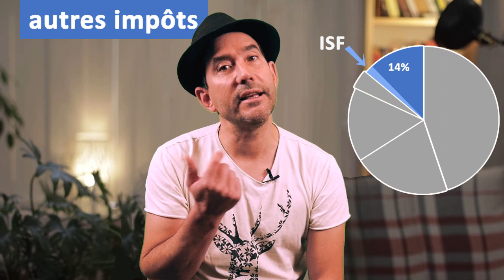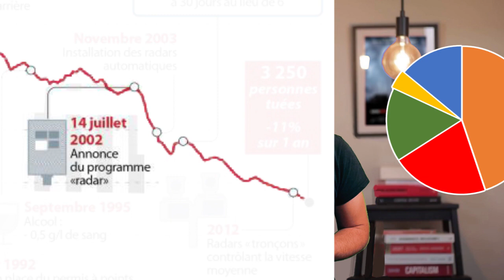#4 Les impots (cycle "corps éco de la France" 1/4)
23 minutes pour faire l tour des impôts et taxes qu'on trouve en France.

00:00 introduction
03:15 LE CORPS ECONOMIQUE DE LA FRANCE
03:48 SON SYSTEME RESPIRATOIRE
04:49 le PIB
06:15 C'est la merde sociale de partout
07:28 le "La"
09:20 LE SYSTEME DIGESTIF DE LA FRANCE
10:30 ... la TVA
13:23 ... trouver l'équilibre de ces taxes
13:48 ... l'impôt sur le revenu
14:37 ... l'impôt sur les sociétés
16:42 ... Taxe sur les produits énergétiques
17:02 ... Taxe carbone et gilets jaunes
19:30 ... autres impôts : ISF
20:58 ... autres impôts : contravention
21:45 ... ressources non fiscale
22:19 Conclusion

Pour cet épisode je me suis incrusté chez Heu?reka

Pour mieux comprendre cette "théorie des corps économiques" (et pourquoi je parle de "corps économiques", vous pouvez voir ou revoir cette vidéo

Sinon voici quelques référence qui m'ont aidé à écrire cet épisode...

grève de la faim d’un euro député pour taxer les transactions financières

Cette vidéo est volontairement démonétiser (pour ne pas avoir de pub)
Mais au cas où vous estimez que ça en vaut la peine,

Ce qui signifie que vous pouvez l'intégrer et la diffuser (entière ou juste une séquence)
où vous voulez (à condition de ne pas en dénaturer les propos).

La qualité maximum de cette vidéo est aussi volontairement bridée à 720p.
En fait c'est déjà pas mal (même sur un très grand écran ça passe très bien).
Cette décision est un petit geste pour la "sobriété numérique" :
Cette vidéo est donc 2.25 fois plus légère que ce qu'elle n'aurait pesé en 1080p.
Ça permet d'avoir un impact à la fois sur l’énergie que nécessite votre débit internet,
mais aussi sur la place que cette vidéo prend sur les serveurs.
Dans le cas de cette vidéo, ça permet d'économiser 2.125 Go.

Merci pour votre curiosité !

Continuez à regarder partout !